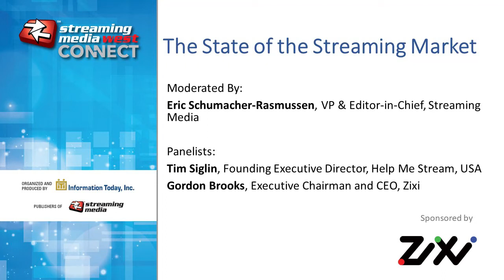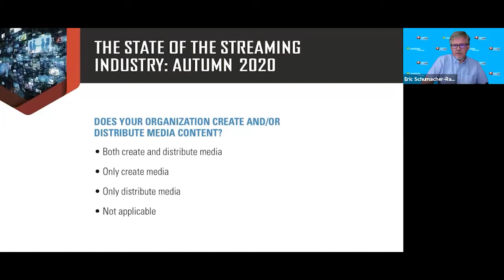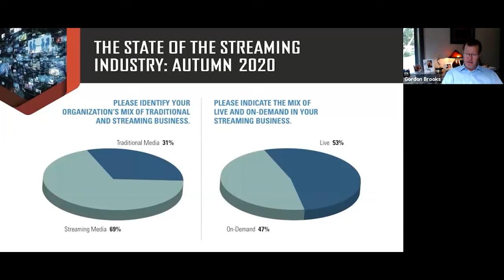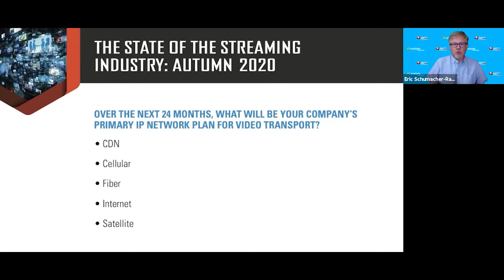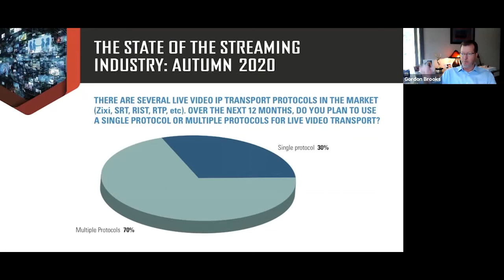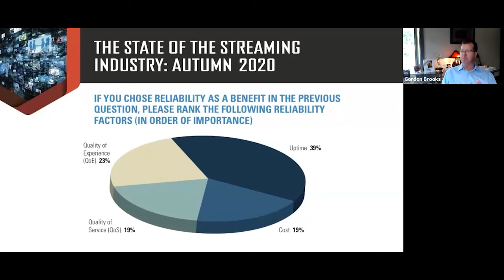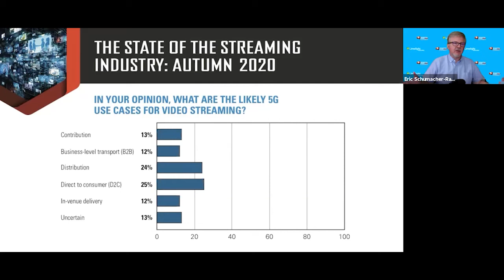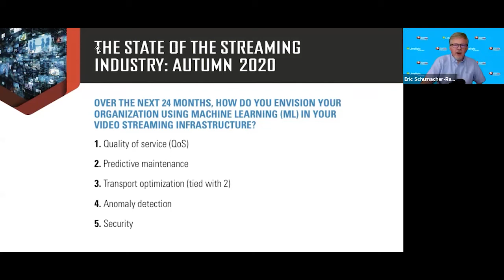TUE1. State of the Streaming Market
In this special keynote presentation, Streaming Media editor Eric Schumacher-Rasmussen will be joined by Help Me Stream’s Tim Siglin and Zixi’s Gordon Brooks to present the findings of the Autumn 2020 State of the Streaming Market survey, followed by a lively and provocative discussion about the survey results in a question-and-answer session with our audience.